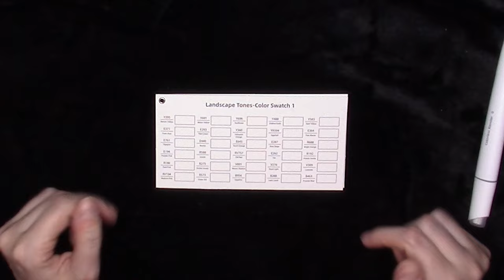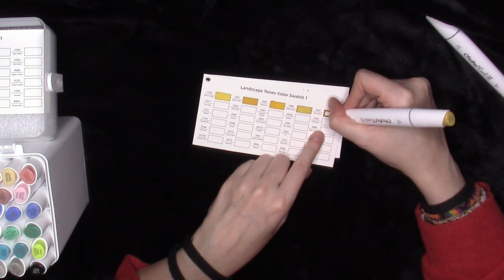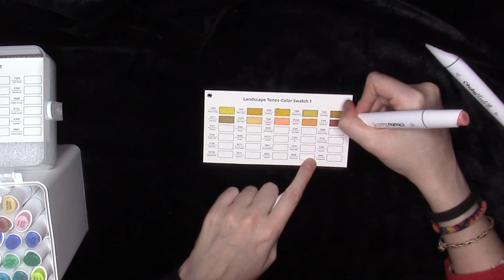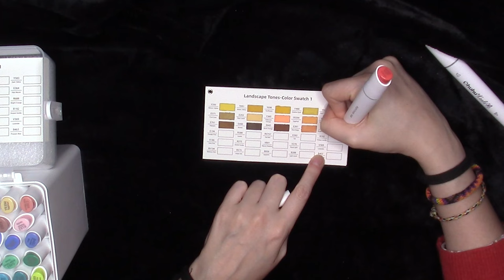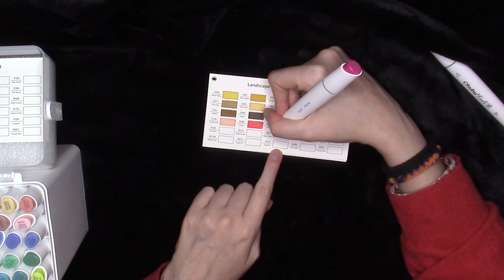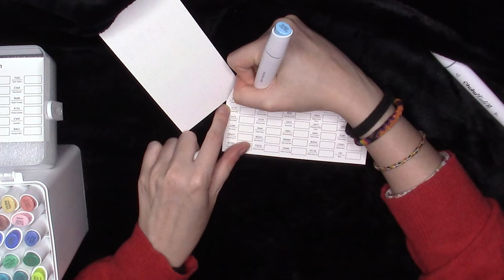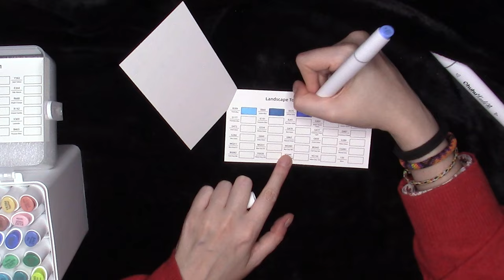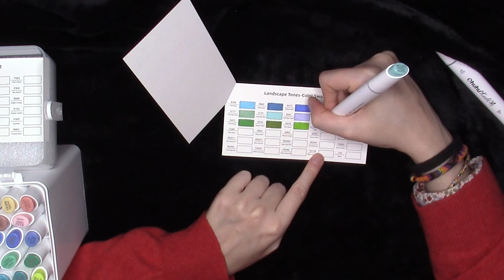ASMR Prova a non addormentarti con il Color Swatch HUHU Markers *Soft Spoken*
Ciao Creatura in questo video vediamo insieme come colorano i pennarelli Huhu che mi ha regalato Marco per il mio compleanno. Se superi il minuto 27 sei una creatura speSciale. Buon relax